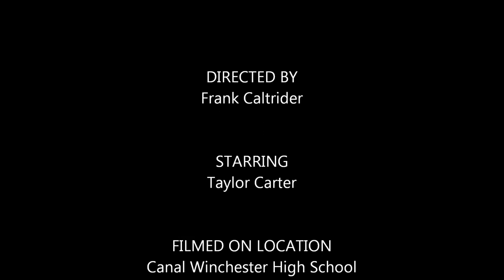Taylor Carter vs. Baseball Umpire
No player likes it when they think the Umpire has made a bad call, especially if it happens to them.  Taylor Carter is a player on the 2011 Canal Winchester Recreational League Baseball  Team #3 Baker.  This is a short video of Taylor; his reaction; and what really happened.  YOU BE THE JUDGE.